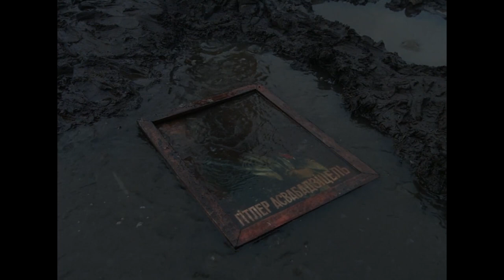Come and See (1985) | On the Nature of Daylight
Directed by Elem Klimov